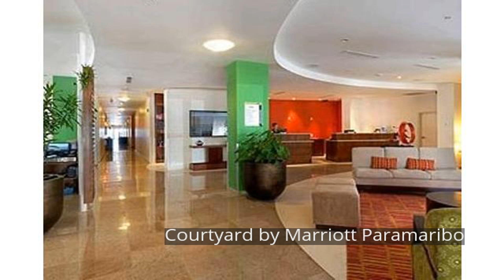Courtyard by Marriott Paramaribo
Courtyard by Marriott Paramaribo is perfectly located for both business and leisure guests in Paramaribo. Featuring a complete list of amenities, guests will find their stay at the property a comfortable one. Service-minded staff will welcome and guide you at the Courtyard by Marriott Paramaribo. Some of the well-appointed guestrooms feature air conditioning, desk, mini bar, balcony/terrace, telephone. The hotel offers various recreational opportunities. Discover all Paramaribo has to offer by making Courtyard by Marriott Paramaribo your base.